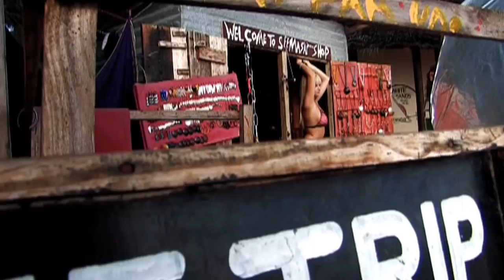Genevieve Morton Swimsuit Shoot - Zanzibar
Genevieve Morton: Netsport Media showreel, shot for SASI, in Zanzibar
Director: Aletha Carswell, Netsport Media
Cameramen: Jason Hearn/Eldon van Aswegen
Photographer: Warwick Saint

Music
Artist: Heroes Wear Red
Track Name: Beautiful Way

Artist: Mel
Track Name: Daydreamer

Welcome to the official World Swimsuit Channel. Catch a glimpse of the most beautiful Swimsuit Superstars as they are shot by some of the world`s best photographers, cameramen and directors. Watch behind the scenes footage, as they shoot in exotic locations around the globe.